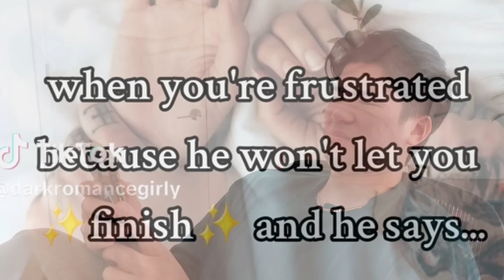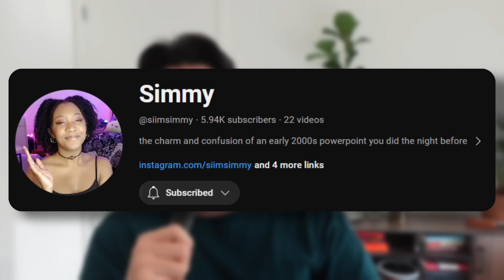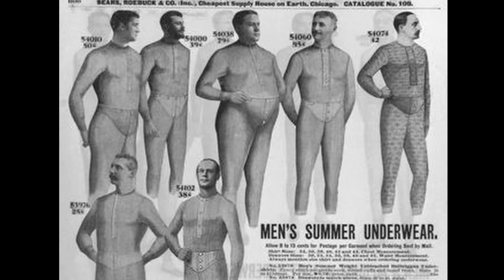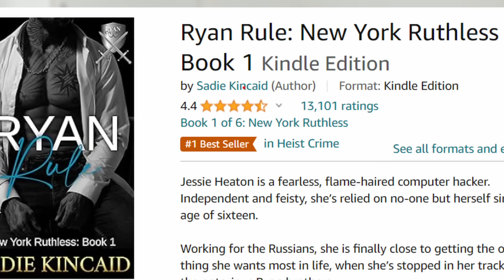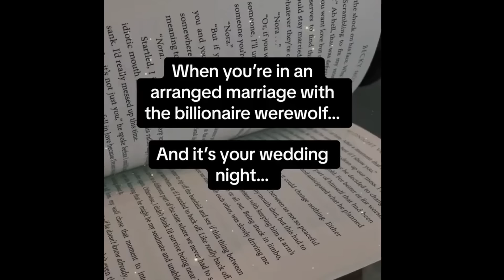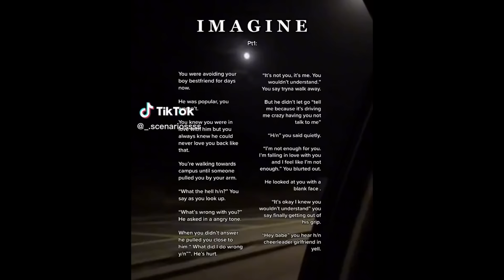Booktok Is A Fever Dream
A man who has only heard of Booktok goes onto Booktok for the first time.

Chaos ensues.